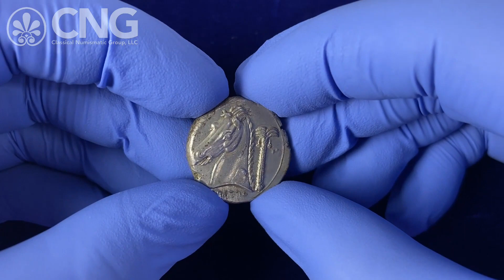Triton XXVII, Lot 96